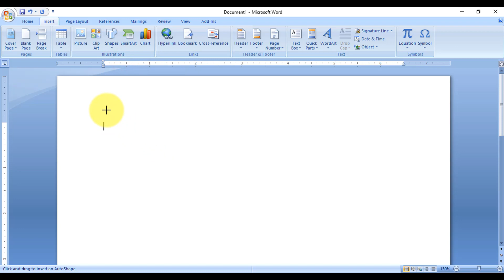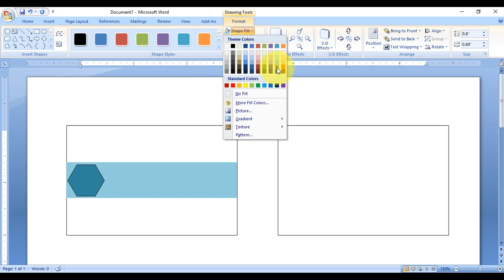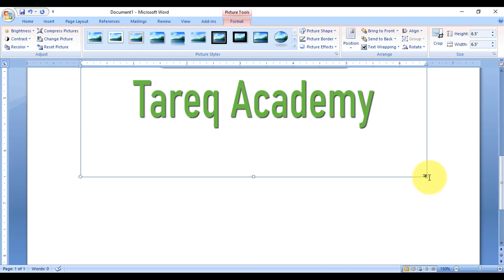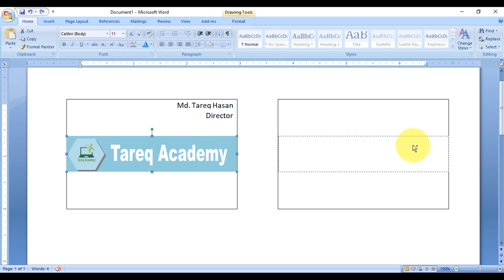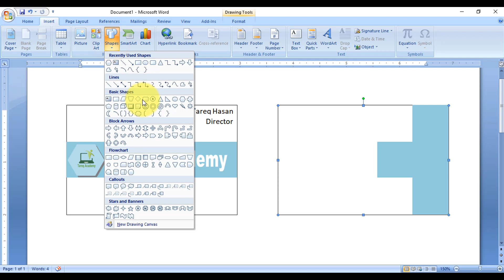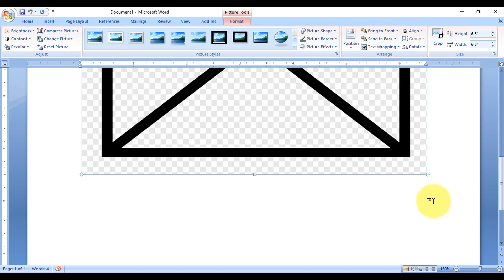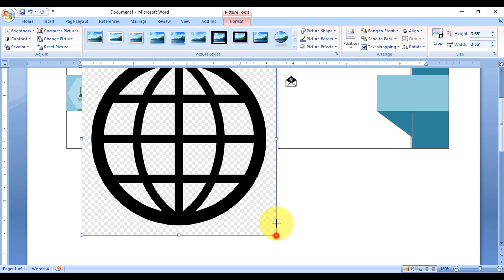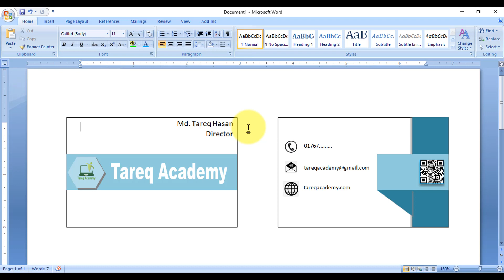How To Make a Business Card Design in MS Word 2007 Double Sided Business Card Design Bangla Tutorial